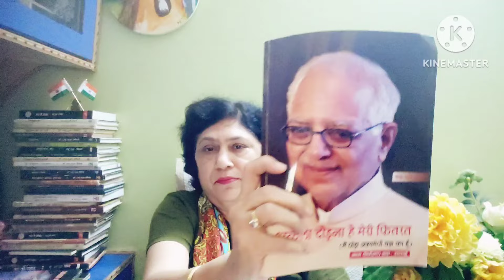अकेला दौड़ना है मेरी फितरत ।। आत्म निरीक्षण कथा, भाग-2 ।। रचयिता: प्रो चंद्रभानु आर्य।। समीक्षा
अकेला दौड़ना है मेरी फितरत ।। आत्म निरीक्षण कथा, भाग-2 ।। रचयिता: प्रो चंद्रभानु आर्य।। समीक्षक: डॉ अंजु दुआ जैमिनी hindi hindisahitya books bookreview review samiksha समीक्षा diary एपिसोड-311 @DrAnjuDuaGemini